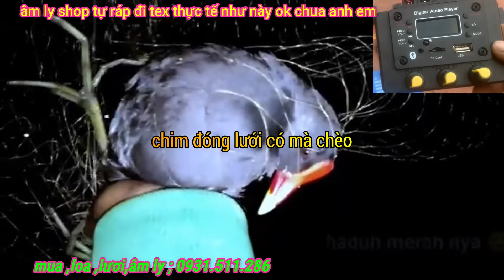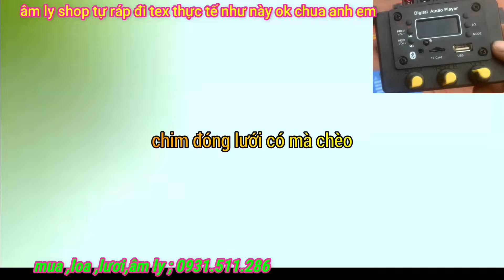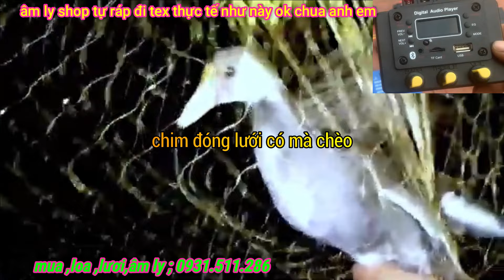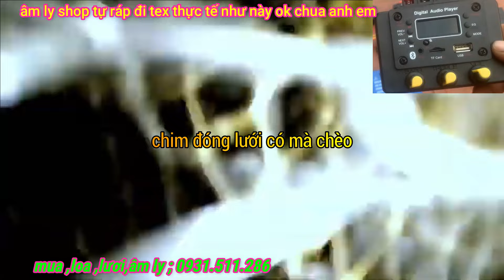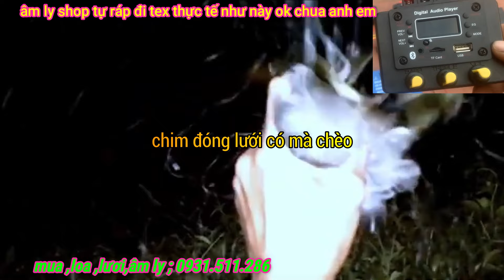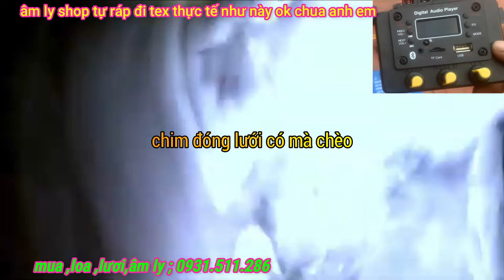bẫy chim đêm,sau bao ngày móm thì hôm nay có tiền mua quà tặng vợ con